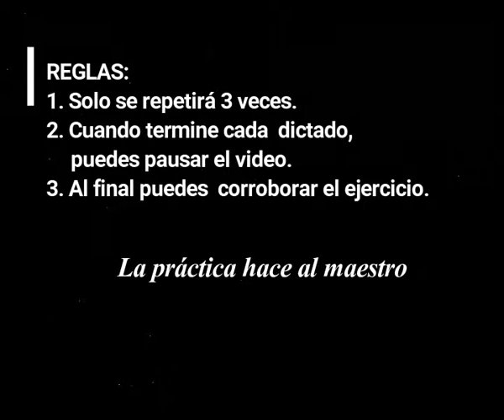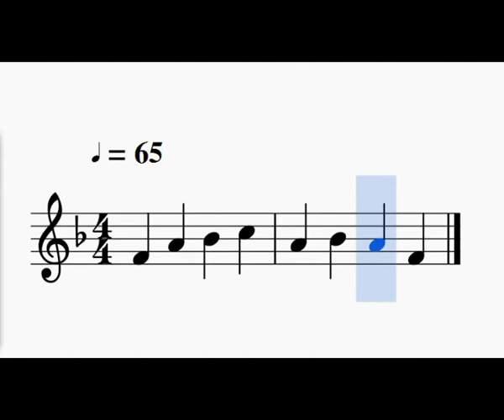***DICTADO RÍTMICO-MELÓDICO FA MAYOR 7***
Dictados melódicos en fa mayor.
IDEAL PARA POSTULANTES A CONSERVATORIOS, ESCUELAS DE MÚSICA, UNIVERSIDADES ETC